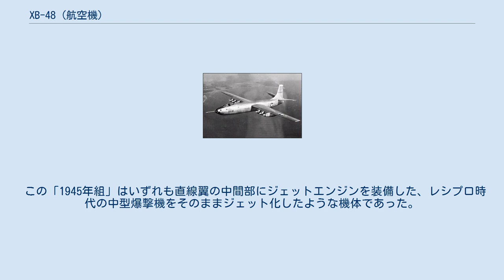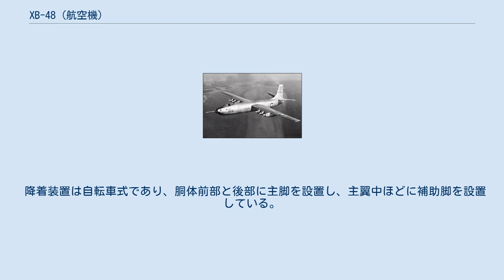XB-48 (航空機)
XB-48 XB-48 XB-48(Martin XB-48)はアメリカ合衆国のマーチン社が開発した試作ジェット爆撃機である。
 XB-48は1940年代にアメリカ陸軍航空隊がジェット爆撃機を導入するために航空機メーカー各社に開発させた機体のひとつであり、アメリカ陸軍航空軍が1944年に提示した「重量80,000ポンドから200,000ポンドまでの範囲の中型爆撃機」に対するものとして開発されたものである。
 この要求に対して開発されたものが、マーチン社のXB-48の他、ノースアメリカン社のNA-130、コンベア社のModel 109と合わせて「1945年組」と呼ばれる機体群であった。
 この「1945年組」はいずれも直線翼の中間部にジェットエンジンを装備した、レシプロ時代の中型爆撃機をそのままジェット化したような機体であった。
これらのうち、NA-130のみがB-45トーネードとして1947年に制式採用に至り、XB-48は制式採用に至らず試作機2機のみが製造された。
 その後、後退翼を取り入れた革新的な設計の機体であるボーイング社のB-47爆撃機が1948年に配備開始されるとB-45も退役している。
 XB-48は1947年6月22日に初飛行している。
開発作業そのものは比較的順調に進行したが、初期のターボジェットエンジンは効率が悪い上に推進力も弱かったために、レシプロ爆撃機のB-26とほぼ同じ大きさにもかかわらず、6基ものエンジンを必要としていた。
さらに、後述のスリット構造により、他の2つのライバル機よりも速度や航続距離などの性能的には劣っており、「1945年組」を追い越す形で“本命”となったB-47と比べると最大速度が100km/hも遅いものであった。
 B-45の採用とB-47の配備により、XB-48の開発計画は1948年に破棄された。
 XB-48は基本的には直線翼の中型双発レシプロエンジン爆撃機をジェット化した機体だが、最大の特徴として、ジェットエンジンを左右の主翼中ほどのゴンドラ様の構造に3基まとめて入れた形状をしていた。
3基のエンジン間にはスリット状の空洞が設けられており、これは流入する空気の流れによって推進力を増やそうとする意図に基づいていた。
この複雑な構造は風洞実験では高い効果を示したが、結果的には大きな空気抵抗となっただけでしかなかった。
 降着装置は自転車式であり、胴体前部と後部に主脚を設置し、主翼中ほどに補助脚を設置している。